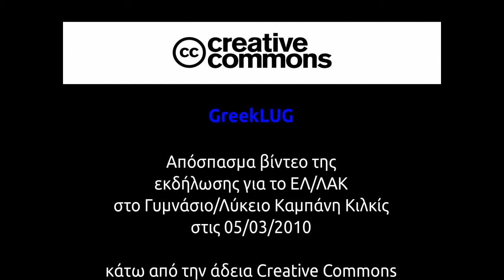Ομιλία στο Γυμνάσιο/Λύκειο Καμπάνη Κιλκίς - 05/03/2010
Απόσπασμα βίντεο της εκδήλωσης για το ΕΛ/ΛΑΚ, στο δημόσιο Γυμνάσιο / Γενικό Λύκειο Καμπάνη - Κιλκίς, την Παρασκευή 05/03/2010, στα πλαίσια του μαθήματος του Σχολικού Επαγγελματικού Προσανατολισμού.
Χώρος εκδήλωσης: Γυμνάσιο / Γενικό Λύκειο Καμπάνη - Κιλκίς

Video clip of the event for the FLOSS in the Gymnasium / Lyceum of Kampanis - Kilkis, on Friday 05/03/2010, part of the School Career Guidance course.
Venue: Gymnasium / Lyceum of Kampanis - Kilkis